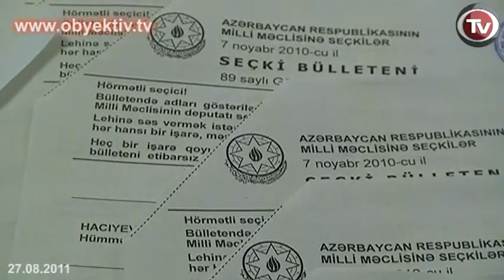HUMAN RIGHTS DEFENDER SENTENCED TO 3 YEARS